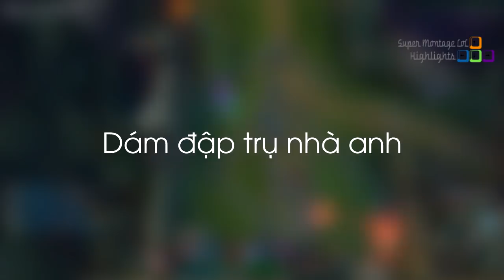Yassuo có phải là một cao thủ võ lâm thật thụ, Voyboy chứng minh Leblanc Ad vô cùng nguy hiểm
Yassuo có phải là một cao thủ võ lâm thật thụ, Voyboy chứng minh Leblanc Ad vô cùng nguy hiểm - Khi Cao Thủ Stream có gì Hot #289
✦ Link Nhạc:
♫ Prismo - Hold On [NCS Official Video].mp3
✦ Outtro:
✦ Xin cảm ơn Twitch.tv Streams:
❤ Soultran: /soultran
❤ Froggen: /froggen
❤ Voyboy: /voyboy
❤ Gosu: /gosu
❤ Irlas: /irlas
❤ Tfblade: /tfblade
❤ Yassuo: /yassuo
❤ Pink Ward: /pinkwardlol
❤ Doublelift: /doublelift
❤ Phreak: /phreakstream
❤ Trick2g: /trick2g
❤ Imloo7: /imloo7